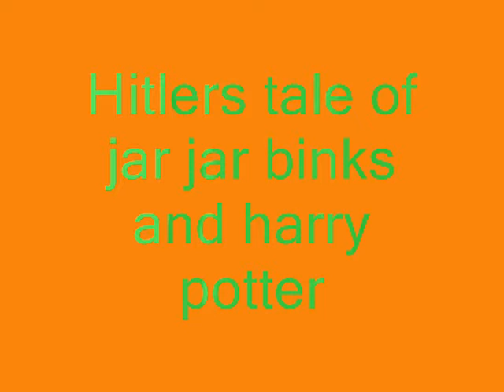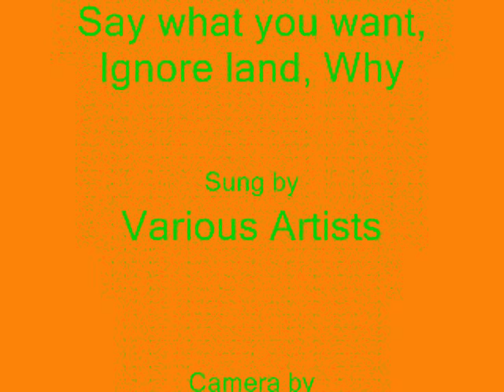Hitlers tale of harry potter and Jar Jar Binks